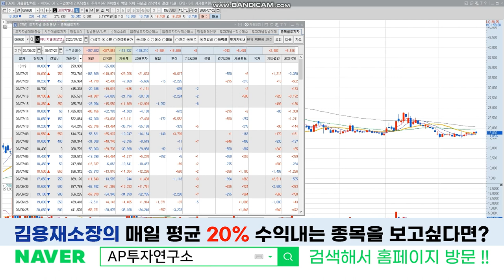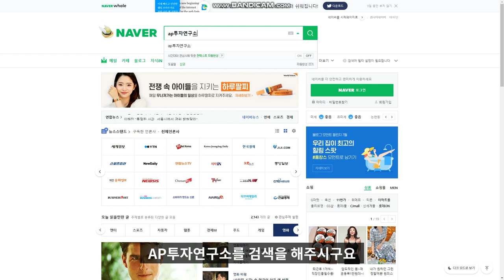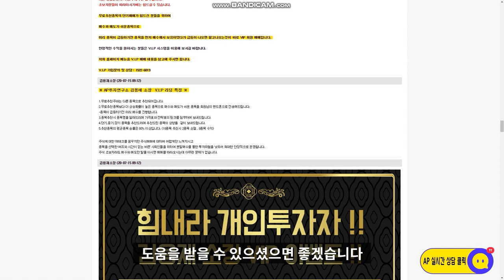에이치엘비생명과학 (067630) - 수급이 형편없어 보이는데...과연 어떻게 될 것인가?